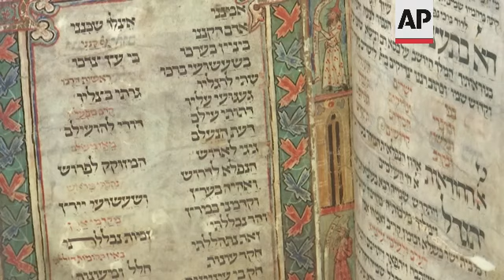Israel ambassador opens Holocaust exhibition in UAE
(27 May 2021) Israel's top diplomat to the United Arab Emirates attended a ceremony in Dubai on the grounds of the Arabian Peninsula's first permanent exhibition to commemorate the Holocaust.
Hours earlier, Ambassador Eitan Na'eh had attended an event establishing a joint venture between an Israeli and Emirati company.
The receptions on Wednesday were the clearest indication since a cease-fire in the Gaza Strip came into effect last week that the devastating 11-day war between Hamas and Israel and the violence that gripped Jerusalem and Al-Aqsa Mosque in the days preceding it have had no visible impact on the UAE's commitment to establishing deep ties with Israel.
"What we see here is the exact opposite of what we see in Gaza... What we see here in the whole normalisation process is a departure from the past," Na'eh said.
At least 254 Palestinians were killed, including 66 children, in the Gaza Strip during the war.
Another 1,948 people were wounded, according to Gaza's health ministry, which does not differentiate between fighters and civilians.
Twelve people were killed in Israel, including an Israeli soldier and two children.
The bombardment of the blockaded Gaza Strip destroyed about 1,000 homes and badly damaged hundreds more.
Hospitals, clinics and main sewage and water lines were also damaged or destroyed.
The violence, which erupted in the final days of the Muslim holy month of Ramadan, angered citizens across Gulf Arab states, some of whom expressed support for Palestinians and opposition to Israel on social media or in limited street protests.
The UAE government and its top officials publicly expressed concern over the violence in east Jerusalem and condemned the storming of Al-Aqsa Mosque compound by Israeli security forces, as well as Jewish settler efforts to evict Palestinian families from their homes in the city's Sheikh Jarrah neighbourhood.
It signalled a rare rebuke of Israel by the UAE since the two countries agreed to normalise relations last year.
Some questioned whether the UAE would pause or halt the momentum of its strategic relationship with Israel, which included launching direct flights, cooperating on intelligence sharing, welcoming tens of thousands of Israeli tourists, investing in the Israeli gas sector and announcing a $10 billion investment fund for a range of Israeli sectors.
After the violence in Jerusalem escalated into a war between Israel and Hamas, the UAE muted its direct criticism of Israel and instead issued a statement calling on "all parties" to cease fighting.
Hamas is an offshoot of the Muslim Brotherhood movement, which the UAE views as a threat.
When asked about the nature of conversations with Emirati officials during the entirety of the recent conflict, Na'eh — who is posted in Abu Dhabi — said the people he'd spoken with "showed a lot of understanding and curiosity."
"To our ears, the UAE has called for the cessation of killing on both sides. They were mourning the death on both sides."
Na'eh spoke to The Associated Press from an open-air courtyard of the "Crossroads of Civilization," a privately-funded museum in Dubai that was hosting an event showcasing its Holocaust exhibition.
The museum's founder, Ahmed Almansoori, a prominent Emirati figure, said the museum grounds were bestowed by Dubai ruler and UAE Prime Minister Sheikh Mohammed bin Rashid Al Maktoum.
The event, attended by Jews, Israelis, the German ambassador to the UAE and others, included a solemn hymn of a Jewish prayer in Arabic for those departed.
Young Jewish children took part in a candle lighting.